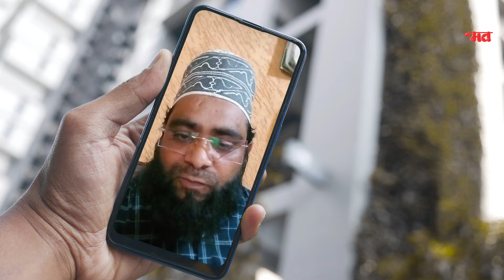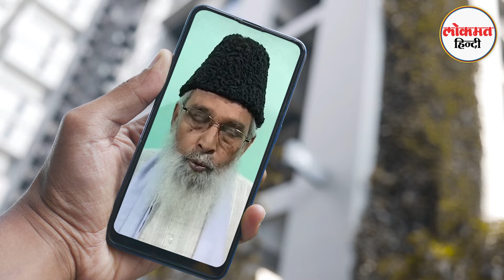Chhatarpur, Madhya Pradesh: थाना पथराव की Insight Story, जो बना Big Agenda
छतरपुर थाना पथराव की पूरी कहानी. कैसे छतरपुर मामला देश का बन गया सबसे बड़ा मुद्दा... ज्ञापन देने, लोगों को उकसाने, पत्थर बरसाने, बुलडोजर चलने और उसके बाद नेताओं के बयानबाजी तक से जुड़ी पूरी कहानी.
Full story of Chhatarpur police station stone pelting. How the Chhatarpur case became the biggest issue of the country... The complete story related to giving memorandum, instigating people, pelting stones, running bulldozers and then even the rhetoric of the leaders.